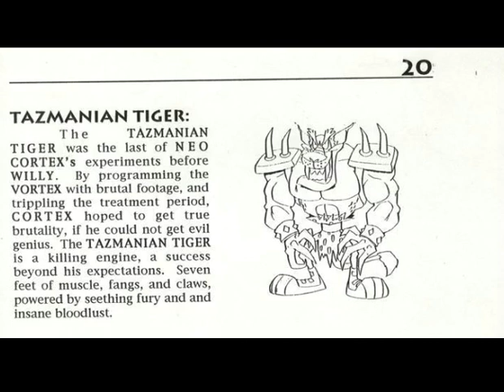Crash Bandicoot 4 It's About Time PLOT HOLE!!!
One of the many plot holes from Crash Bandicoot 4 it's about time.
Today's discussion is Tiny Tiger.